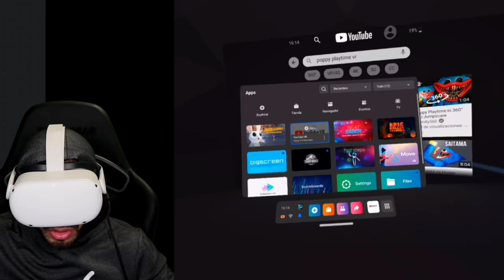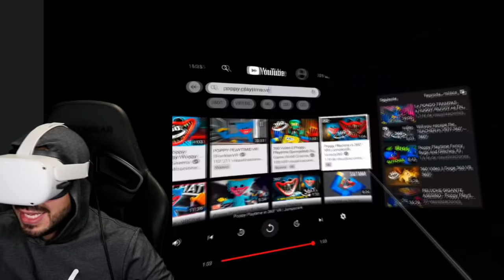DESBLOQUEO a CALAMARDO.EXE en Poppy Playtime | Poppy Playtime en Realidad Virtual | Juegos Luky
Encontramos a Bob Esponja EXE en Poppy Playtime junto a calamardo, jugamos con Huggy Wuggy en la vida real.